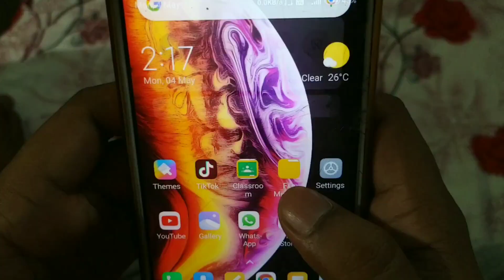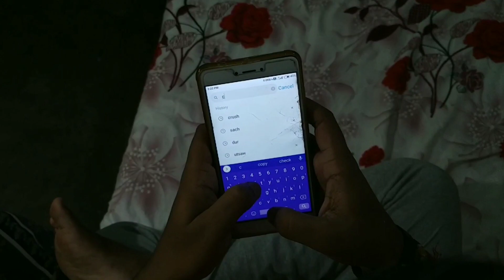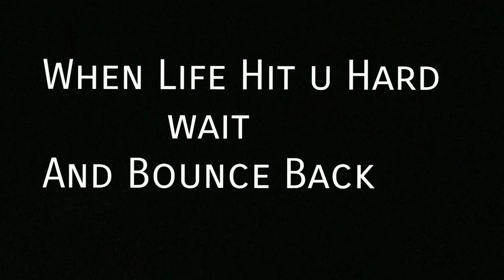Finally Crush Reply || Lekin Badluck || Call kro || labbu tolent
When u tried to call your crush but
Fortune want or not lets see it.